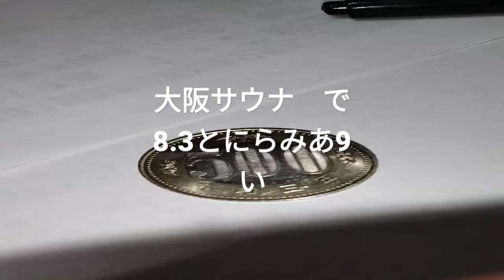2023年1月20日